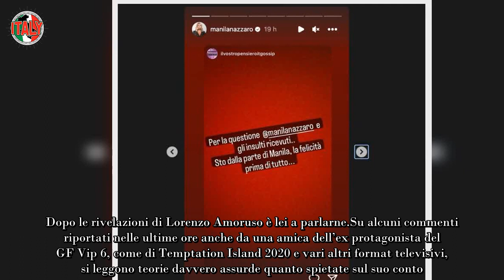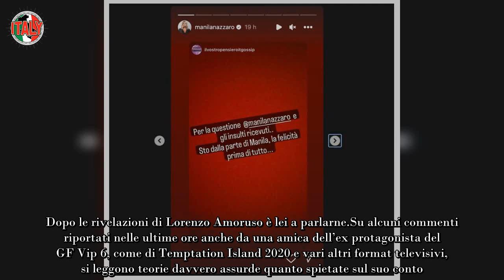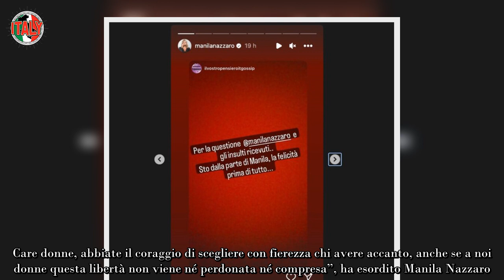“È terribile quello che mi succede” Manila Nazzaro, è un brutto momento “Non è giusto”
Non è più una indiscrezione, dopo la rottura dopo cinque anni di relazione con Lorenzo Amouso, Manila Nazzaro sta frequentando il baldo ballerino di Ballando con le stelle Stefano Oradei. Il suo ex compagno intanto ha dato la sua versione online. Da lì critiche dagli hater per lei che ha voluto ribellarsi e replicare.

Non si tratta di parole al vento, come spesso ritiene chi scarica superficialmente la sua rabbia in rete. Al di là di un personaggio pubblico, ovvio, c’è un essere umano con le sue fragilità e Manila Nazzaro ormai è provata da quando le viene scritto ogni giorno. Dopo le rivelazioni di Lorenzo Amoruso è lei a parlarne.